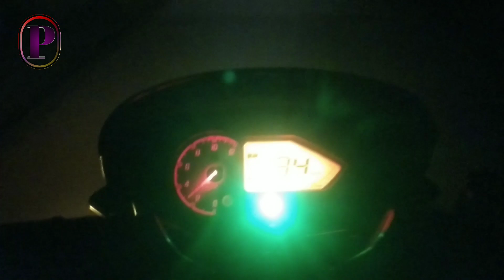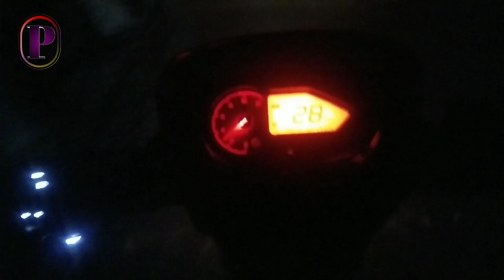Night Byke Ridding